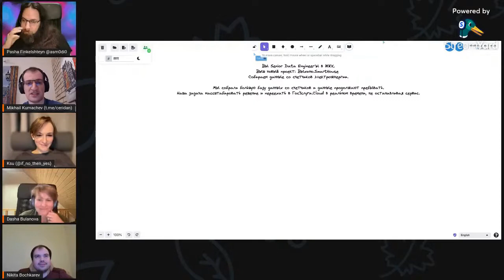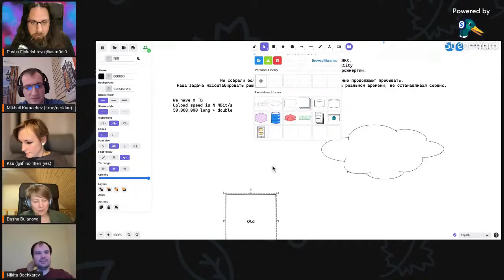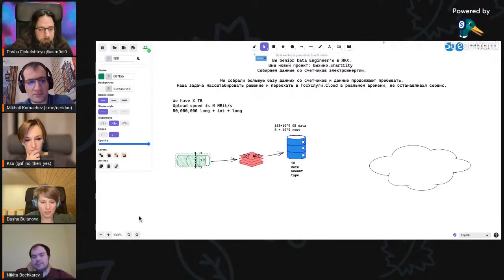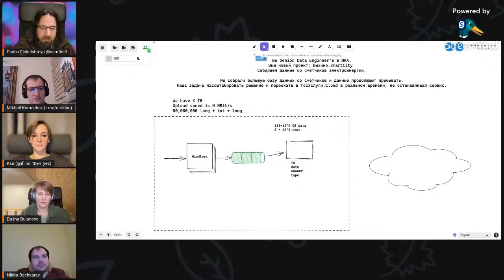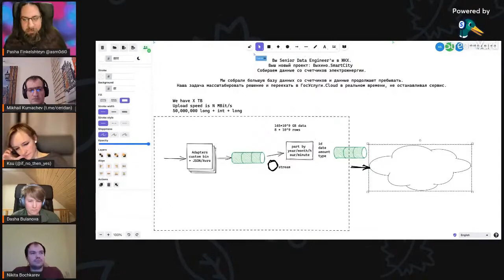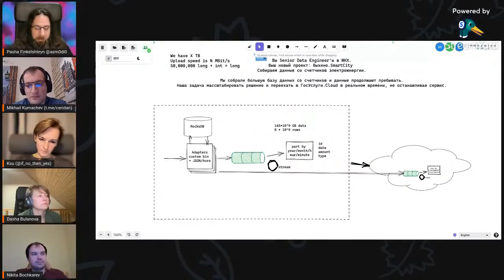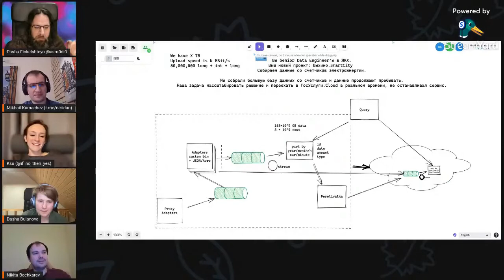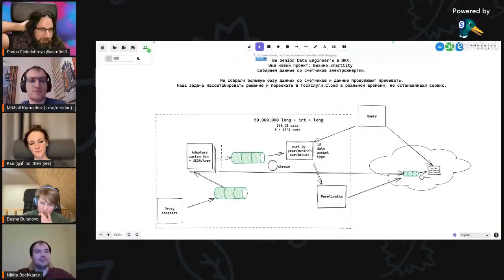DE or DIE #9. DE or DIE Team – System Design Interview. Part 2.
Участники митапа – DE or DIE Team: Ксения Томак, Дарья Буланова, Паша Финкельштейн, Никита Бочкарев, Михаил Кумачев

Специальный выпуск. Часть 2.

В индустрии остро стоит вопрос найма новых специалистов. Если в разработке процесс найма и подготовки к собеседованиям более менее понятен, то у нас в DE меньше накопленного опыта. Как такие интервью проводить? Как к ним готовиться, особенно, если вы начинающий специалист?

Мы решили попробовать экспериментальный формат и провести два пробных интервью. Наш фокусом  будет такой важный навык для любого дата инженера как System Design.